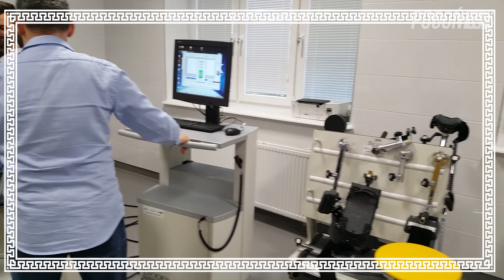Michalis Manias piłkarzem Pogoni Szczecin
Grecki napastnik Michalis Manias związał się trzyletnią umową z Pogonią Szczecin.
Zawodnik trafił na Twardowskiego na zasadzie wolnego transferu po zakończeniu kontraktu z klubem greckiej ekstraklasy - Asteras Tripolis. Michalis urodził się 20 lutego 1990 roku na wyspie Rodos. Mierzy 189 cm. W swojej karierze reprezentował barwy klubów w swojej ojczyźnie, ale także belgijskiego KVC Westerlo. W greckiej Superlidze rozegrał łącznie 161 meczów i zdobył 51 bramek, a na drugim poziomie jego bilans to 39 spotkań i 18 trafień. W Belgii zaliczył natomiast 14 gier i zdobył 2 gole.